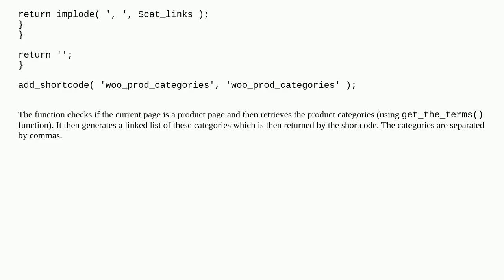Wordpress: How can I create a shortcode that shows a list of categories on the single product page?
How can I create a shortcode that shows a list of categories on the single product page?

A special thanks goes out to the community

  shortcode